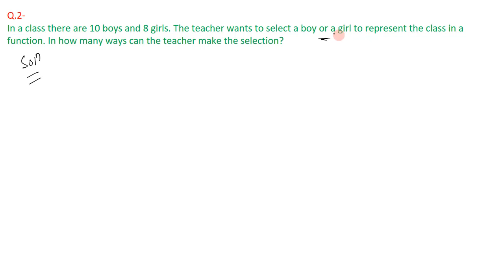Fundamental Principles of Counting - Permutations Combinations Class.02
Here is a facebook group to have fun while learning & discuss your doubts as well-

My fb page to be ahead of all others on updates-